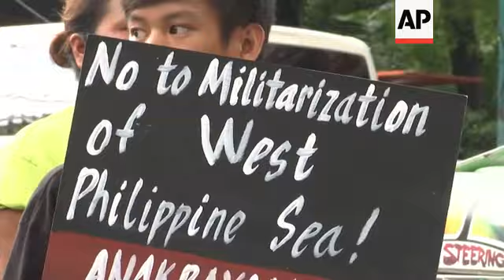Anti-Duterte protest over fishermen held by China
(19 Jun 2019) Dozens of protesters held a rally near the Presidential Palace in Manila on Wednesday to condemn Philippine President Rodrigo Duterte's statement last Monday calling the sinking of a Filipino fishing boat hit by a Chinese vessel in the disputed South China Sea "a little maritime accident."
Twenty-two crewmen aboard the sunken boat were rescued by a Vietnamese fishing boat.
Standing by a broken boat, the protesters carried placards saying "Duterte, lapdog of China, traitor to sovereignty!"
The president had said the June 9 incident at Reed Bank should not be blown out of proportion and should be investigated, and that China's side should be heard.
"This incident of a Chinese vessel hitting Filipino fishermen is proof that he is even defending the Chinese compared to the Filipino fishermen whose life was endangered," said Fernando Hicap, one protest leader.
Duterte's reaction contrasted with that of some of his own officials, including the defence chief, who strongly condemned the Chinese vessel for sailing away as the fishing boat sank at night.
The Department of Foreign Affairs filed a diplomatic protest against China.
China has acknowledged its fishing vessel hit a Filipino boat in the vicinity of Reed Bank but denied the collision was intentional.